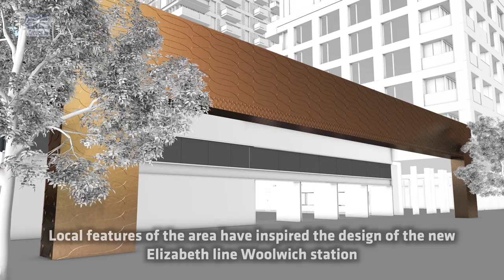Crossrail shorts: Woolwich station animated fly through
The historic site of the Royal Arsenal in Woolwich was once a walled-off private world that saw the manufacture of guns and explosives, munitions testing, a military academy and the production of medals and other civilian goods.

The new Elizabeth line station will help to transform Woolwich, supporting regeneration, reducing journey times and creating new transport links for local people. From 2018, up to 12 services an hour will allow passengers to travel to Canary Wharf, the City and the West End without having to change trains.